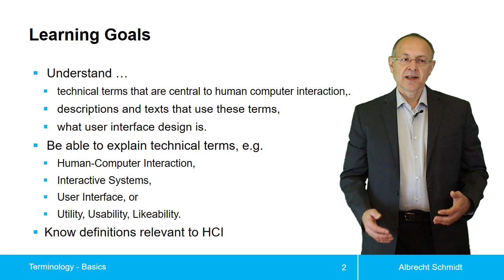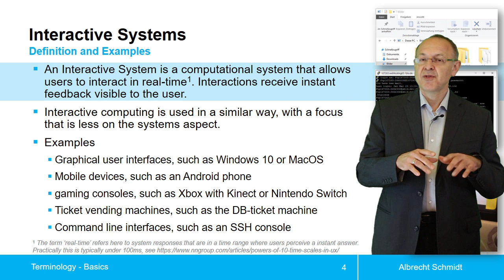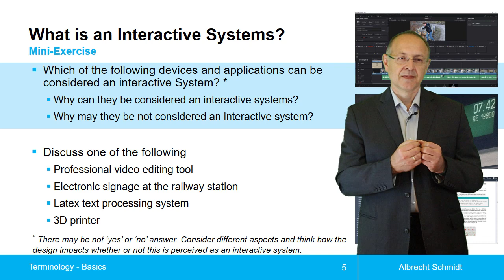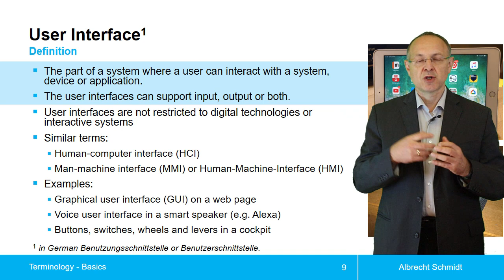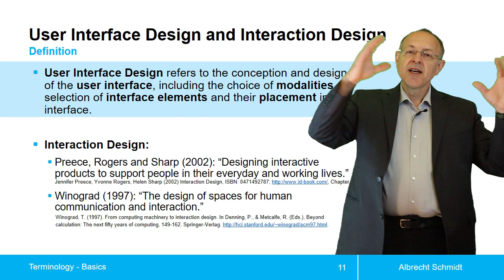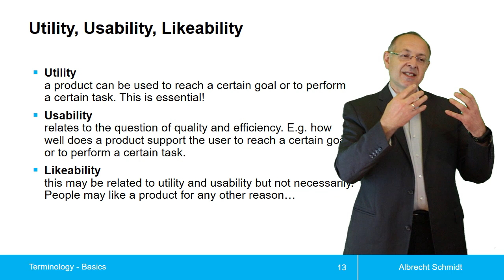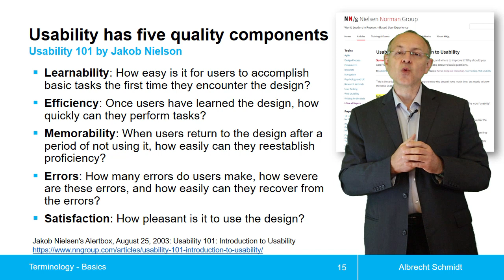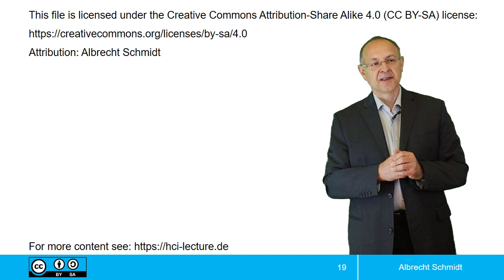Terminology Basics / Grundbegriffe der Mensch-Computer Interaction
Lecture on Terminology  Basic Terminology in the context of Human-Computer Interaction

Themenblock Grundbegriffe der Mensch-Computer Interaction aus der Vorlesung Mensch-Computer-Interaktion.